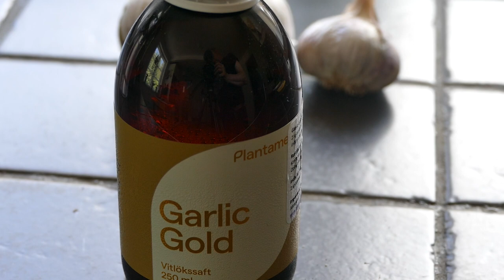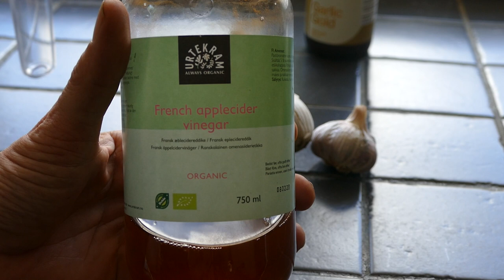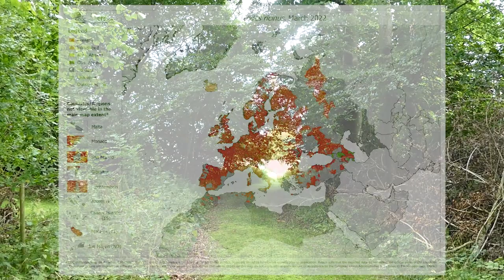Monster hvidløg del 2 af 2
Her i del to gør jeg brug af hvidløg.
Vi ser på hvor  flåten kommer fra.

billede jeg bruger i filmen er.